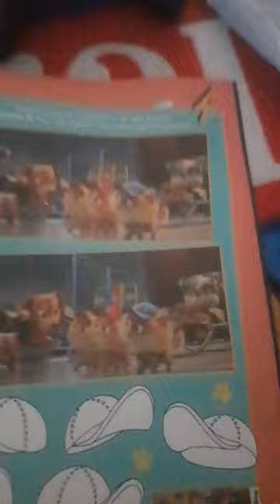A Szuperfilm The Mighty Movie Mighty Pups